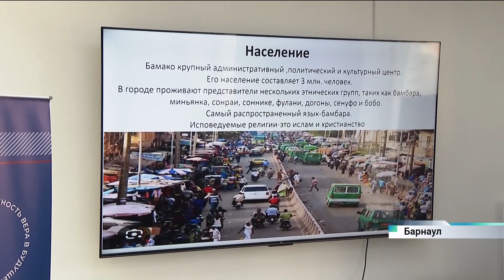День Африки прошёл сегодня в Штабе Общественной поддержки Алтайского края